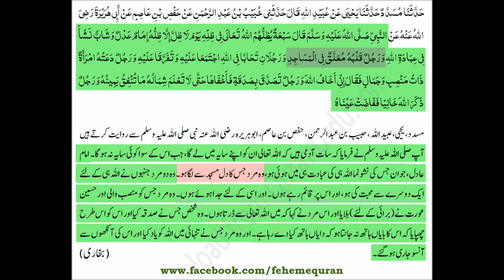Raza-e-Ilahi k liyay bunyadi sifaat, DARS-E-HADITH (3rd sifat)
"Whose heart is attached to the mosques"

Narrated Abu Huraira: The Prophet said,

"Allah will give shade, to seven, on the Day when there will be no shade but His.
(These seven persons are)
1. A just ruler
2. A youth who has been brought up in the worship of Allah (i.e. worships Allah sincerely from childhood)
3. A man whose heart is attached to the mosques (i.e. to pray the compulsory prayers in the mosque in congregation),
4. Two persons who love each other only for Allah's sake and they meet and part in Allah's cause only,
5. A man who refuses the call of a charming woman of noble birth for illicit intercourse with her and says: I am afraid of Allah,
6. A man who gives charitable gifts so secretly that his left hand does not know what his right hand has given (i.e. nobody knows how much he has given in charity), and
7. A person who remembers Allah in seclusion and his eyes are then flooded with tears."
(Bukhari Book #11, Hadith #629)